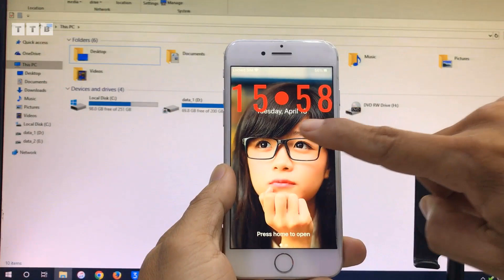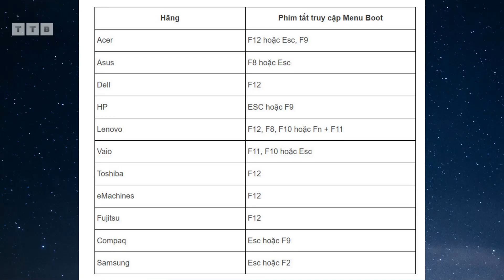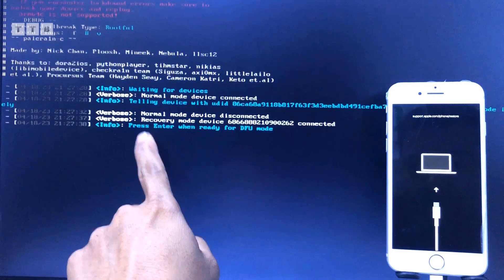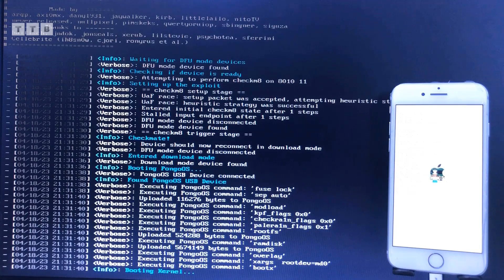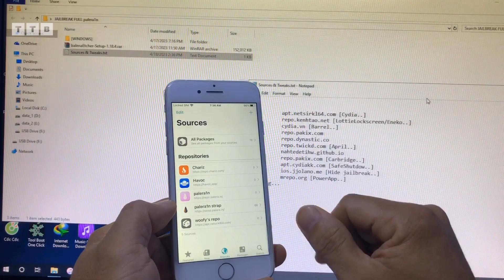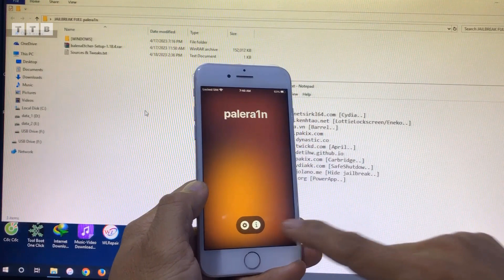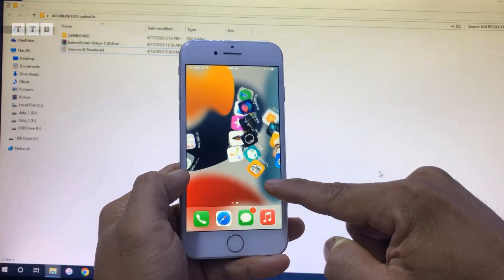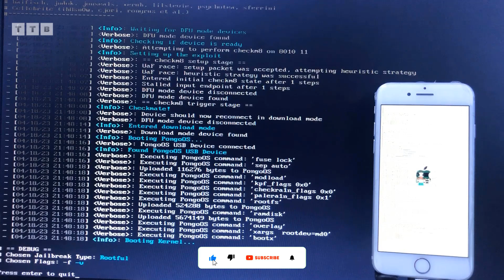[Windows] Jailbreak iOS 15.7.5 | install Cydia | Sileo | Filza | Full Tweaks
Hướng dẫn các bạn Cách Jailbreak iPhone 7 iOS 15.7.5 trên Windows | cài đầy đủ Sources và Tweaks hay nhất | By Palera1n 2023

Nhớ "ting ting" ủng hộ cốc trà đá nha các bạn🤩.. ACB: 6962377 (MOMO: 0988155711)